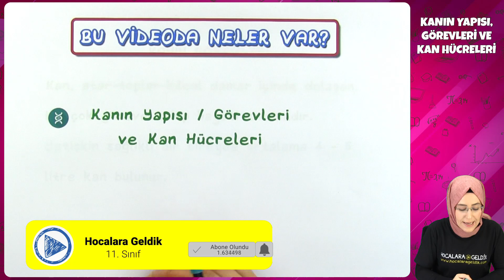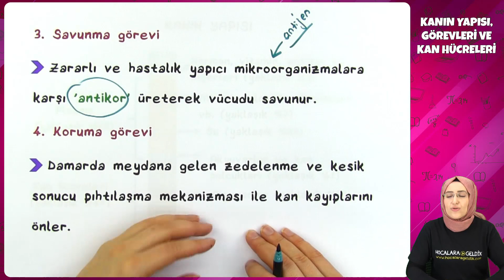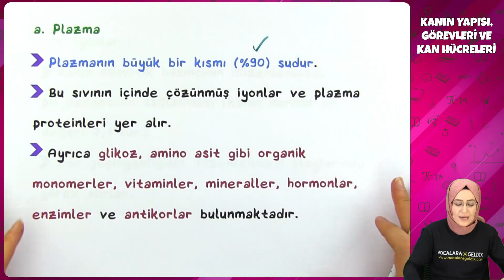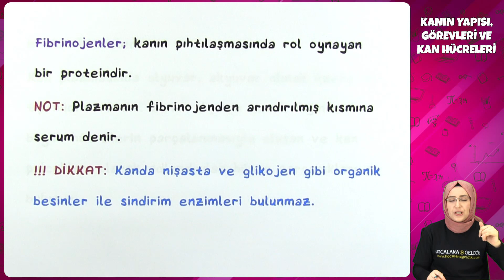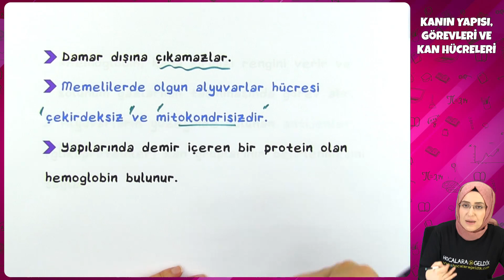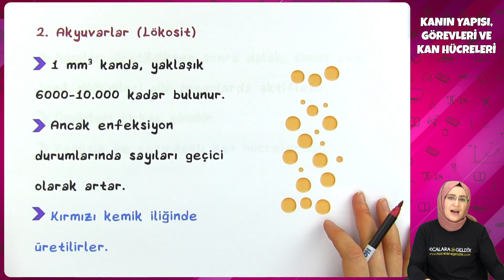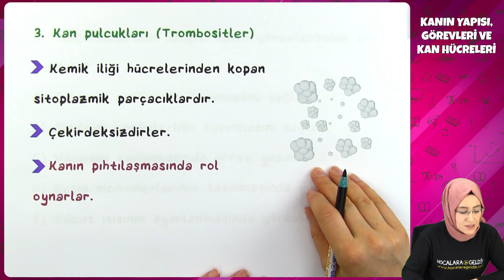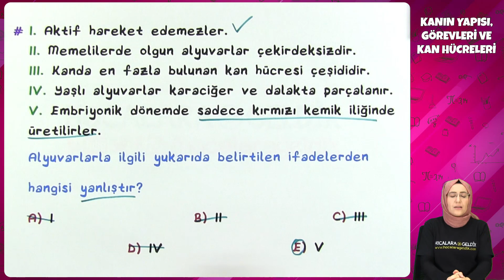11. Sınıf Biyoloji - Kanın Yapısı, Görevleri ve Kan Hücreleri | 2022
11. Sınıf Biyoloji - Kanın Yapısı, Görevleri ve Kan Hücreleri | 2022
0:00 Videoda Neler Var?
0:15 Kanın Görevleri
1:10 Taşıma Görevi
1:30 Düzenleme Görevi
1:57 Savunma Görevi
2:32 Koruma Görevi
2:53 Kanın Yapısı (Plazma / İyonlar / Plazma Proteinleri)
8:16 Alyuvarlar (Eritrositler)
12:38 Akyuvarlar (Lökosit)